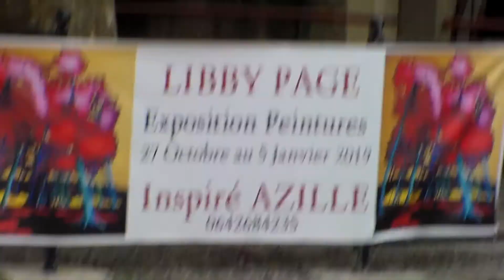Painting with Nicola - at the Libby Page exhibition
Continuing the series of interviews following the work process of artist Libby Page, we can now take a look at her exhibition